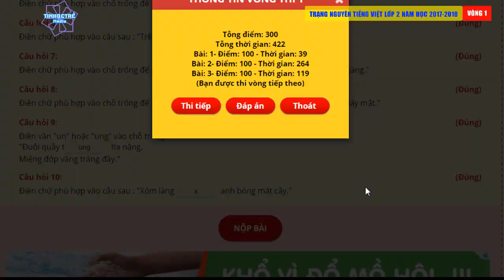TRẠNG NGUYÊN TIẾNG VIỆT LỚP 2 NĂM HỌC 2017-2018 VÒNG 1